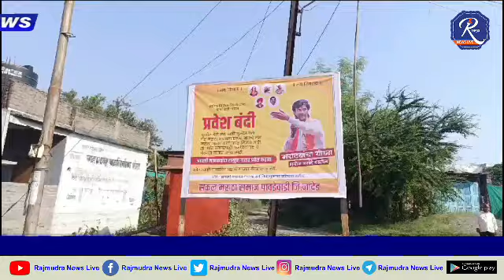पावडेवाडी येथे सर्व पक्षिय राजकीय पुढार्यांना गाव प्रवेश बंदी.. मराठा आरक्षणासाठी साखळी उपोषण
व्हा लिहिते.. 📄📰✒️

पावडेवाडी येथे सर्व पक्षिय राजकीय पुढार्यांना गाव प्रवेश बंदी..

 मराठा आरक्षणासाठी उद्या पासून साखळी उपोषण

सरसकट मराठा समाजास कुणबी प्रमाणपत्र, 50 % च्या आत ओबीसी आरक्षणाची मागणी

मराठा समाजाला कुणबी प्रमाणपत्र देऊन 50% च्या आत ओबीसी आरक्षण देण्यात यावे- मागणी

मराठा आरक्षण मिळेपर्यंत राजकीय पुढार्‍यांना गाव बंदीची शपथ

आरक्षण भेटीपर्यंत आंदोलन सुरू ठेवण्याचा निर्णय
Village entry ban for all party political leaders in Pavdevadi.

 Chain hunger strike from tomorrow for Maratha reservation

Kunbi certificate to Maratha community at large, demand for OBC reservation within 50%

OBC reservation within 50% should be given to Maratha community by giving Kunbi certificate- demand

Political leaders vow to ban village until Maratha reservation

Decision to continue the agitation till reservation visit

नांदेड दि. २४ / : नांदेड जिल्ह्यातील सर्वात मोठी ग्रामपंचायत असलेल्या पावडेवाडी येथील सकल मराठा समाज आक्रमक झाला असून मराठा समाजाला कुणबी प्रमाणपत्र देऊन 50% च्या आत ओबीसी आरक्षण देण्यात यावे. या मागणीसाठी सकल मराठा समाज, संपूर्ण गावकरी मंडळींनी पुढाकार घेतला आहे. मौजे पावडेवाडी येथे सर्वपक्षीय राजकीय पुढार्‍यांना दि. २४ आक्टोंबर रोजी गाव बंदी करण्यात आली आहे. उद्या दि. २५  ऑक्टोबर पासून साखळी उपोषण ग्रामपंचायत कार्यालयासमोर सुरू करण्यात येणार आहे.

मराठा समाज हा पूर्वीपासूनच शेती करणारा कुणबी समाज आहे. विदर्भ, कोकण, खानदेश व पश्चिम महाराष्ट्र येथील मराठा समाज कुणबी आहे. मराठवाड्यातील मराठा समाज आरक्षणापासून वंचित आहे. आजपर्यंत अनेक अहवाल आले, या अहवालामध्ये मराठा व कुणबी एकच जात असल्याचा उल्लेख आहे. सरकारने सरसकट मराठा समाजाला कुणबी प्रमाणपत्र देऊन 50% च्या आत ओबीसीतून मराठा आरक्षण द्यावे.  या मागणीसाठी अंतरवाली सराटीतून मराठा योद्धा मनोज जरांगे पाटील यांनी सुरू केलेल्या या आंदोलनाला नांदेड जिल्ह्यासह संपूर्ण महाराष्ट्राचा पाठिंबा आहे, नांदेड जिल्ह्यातील सर्वात मोठी ग्रामपंचायत असलेल्या पावडेवाडी येथील सकल मराठा समाजाने मराठा आरक्षणासाठी आक्रमक पाऊल उचलले आहे. आज २४ ऑक्टोंबर रोजी पावडेवाडी येथे ठराव घेऊन सर्व पक्षांच्या राजकीय पुढार्‍यांना गाव बंदी करण्यात आली आहे. संपूर्ण गावकरी मंडळी बुधवारी सकाळी ०९  वाजता ग्रामपंचायत कार्यालयासमोर उपस्थित राहून मराठा आरक्षण मिळेपर्यंत राजकीय पुढार्‍यांना गाव बंदीची शपथ घेऊन आरक्षण भेटीपर्यंत आंदोलन सुरू ठेवण्याचा निर्णय घेण्यात आला. तसेच राजकीय पक्ष्यांच्या पुढार्‍यांना गाव बंदीचा फलक लावण्यात आला.
 दिनांक 25 ऑक्टोबर गुरुवारी सकाळी 08 वाजता ग्रामपंचायत कार्यालय समोर साखळी उपोषण करण्यात येणार आहे.
मराठा आरक्षण युद्धा मनोज जरांगे पाटील यांनी मराठा आरक्षणाविषयी केलेल्या सर्व मागण्यांची पूर्तता राज्य सरकारने करून मराठा समाजाला 50% च्या आत ओबीसी आरक्षण देऊन सरसकट कुणबी प्रमाणपत्र द्यावे, अशी मागणी गावकऱ्यांच्या वतीने करण्यात आली आहे. तसेच आरक्षणाच्या मागणीसाठी जोरदार घोषणाबाजी करण्यात आली.
गावातील शेतकरी, तरुण मंडळी, विद्यार्थी मोठ्या संख्येने यावेळी उपस्थित होते.